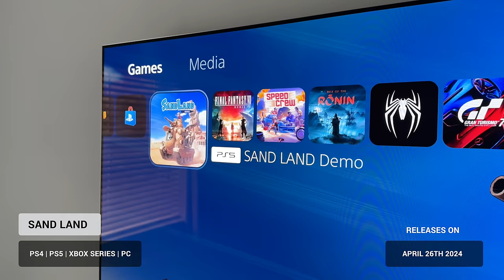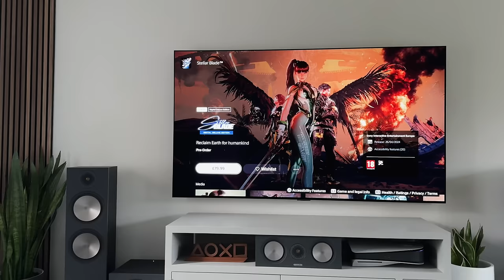10 NEW Games You NEED to Play: April 2024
These are the best NEW games to play in April 2024 on PS5, Xbox Series X/S, PC and Switch. We’ve got some top games including Stellar Blade, Sand Land, Tales of Kenzera Zau and loads more, so let’s jump straight in.

0:00 | Best New Games of April 2024
0:23 | Stellar Blade
1:25 | Sand Land
2:34 | Tales of Kenzera: Zau
3:32 | Planet of Lana
4:07 | Freedom Planet 2
4:45 | Europa
5:28 | Children of the Sun
6:06 | Grounded + Sea of Thieves
7:35 | No Rest for the Wicked
8:15 | House Flipper 2 + Pacific Drive
9:16 | Manor Lords
10:16 | Fallout Special
10:51 | Bonus Games